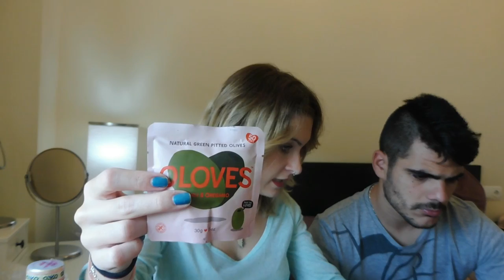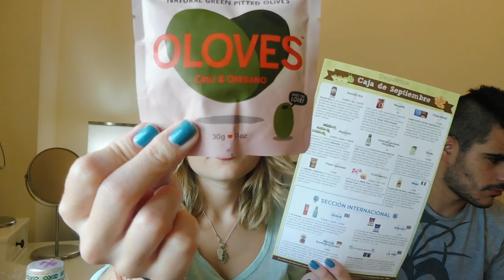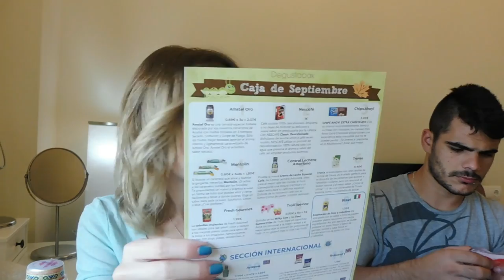¿Papas fritas de chuches ? Degustabox! || LadyRoss01